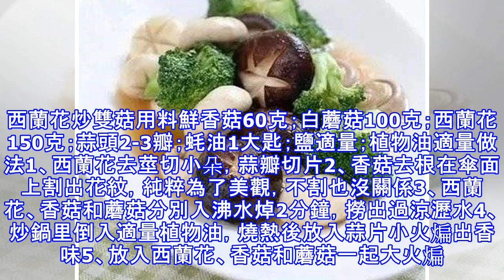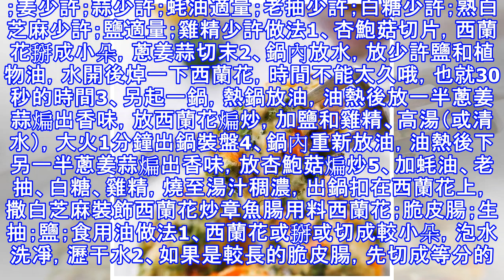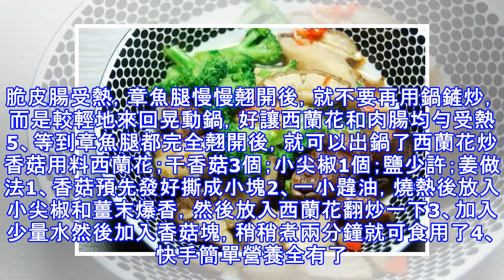西蘭花這幾種吃法，很多第一次見，一周吃幾次，氣色變好還養顏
西蘭花炒雙菇用料鮮香菇60克；白蘑菇100克；西蘭花150克；蒜頭2-3瓣；蚝油1大匙；鹽適量；植物油適量做法1、西蘭花去莖切小朵，蒜瓣切片2、香菇去根在傘面上割出花紋，純粹為了美觀，不割也沒關係3、西蘭花、香菇和蘑菇分別入沸水焯2分鐘，撈出過涼瀝水4、炒鍋里倒入適量植物油，燒熱後放入蒜片小火煸出香味5、放入西蘭花、香菇和蘑菇一起大火煸炒片刻6、調入蚝油和適量鹽，加入少許清水7、大火翻炒2分鐘即可香烤西蘭花用料泰森去皮雞大胸200g；雞蛋1-2個；西蘭花一小顆；口蘑4-5顆；紅椒1/4個；檸檬1/4個；橄欖油少量；海鹽適量；黑胡椒適量；普通麵粉約50g；義大利香醋（可用別的醋替代）適量做法1、...